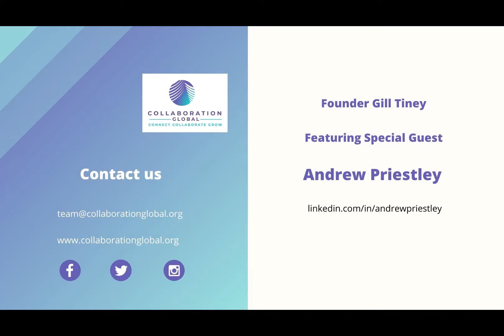Andrew Priestley - How I learnt what it means to be a good father.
Special guest Andrew Priestley sharing his journey to finding his purpose in life, his relationship with his father and why LOVE is the centre of his being. Plus ways to identify purpose for yourself.